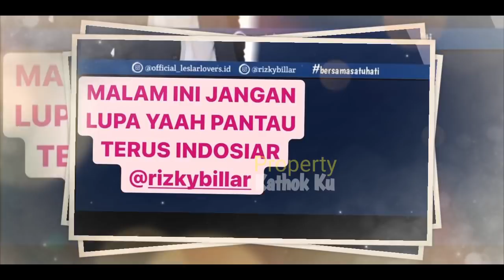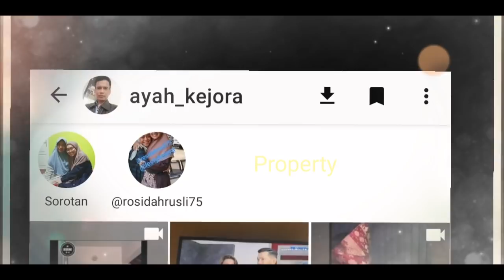Rizky Billar DAPAT Perhatian SPESIAL Ini Dari Ayah LESTi, Lesty Dibuat TERHARU? Hingga?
Jangan Lupa: _
Thankz!!..